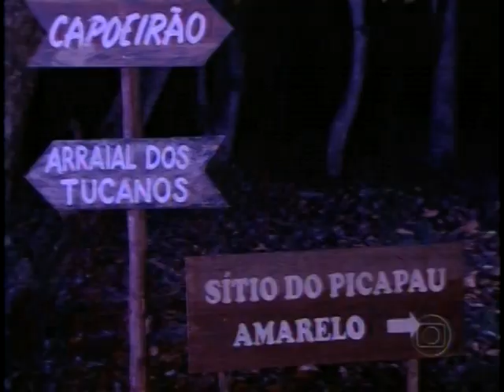Sítio do Picapau Amarelo (2006) - Entre o Amor e a Promessa - Capítulo 77 (HD)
Sítio do Picapau Amarelo - Temporada 2006
História: Entre o Amor e a Promessa Capítulo: 77
Emissora: TV Globo
Nota:
Este canal não visa quaisquer tipos de fins lucrativos, apenas o entretenimento e homenagem ao seu criador Monteiro Lobato.

© Todos os direitos do conteúdo presente neste vídeo são reservados à Rede Globo de Televisão.